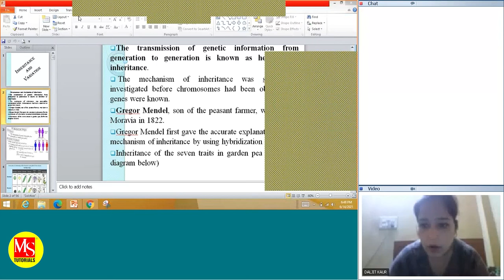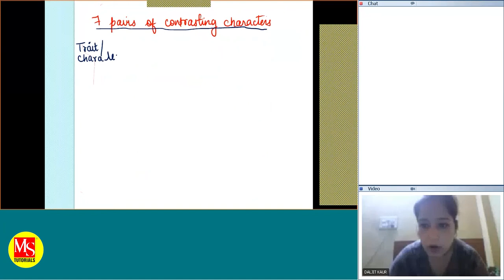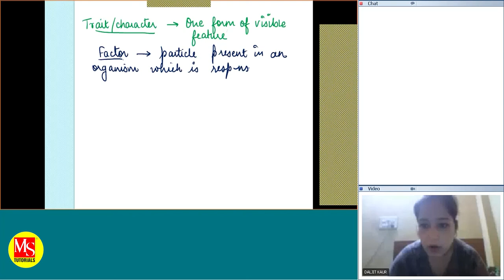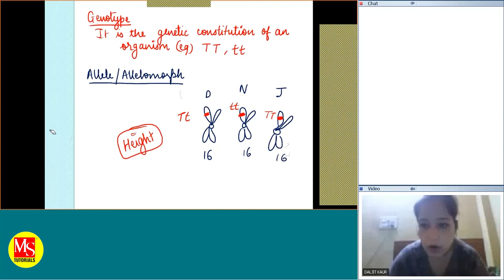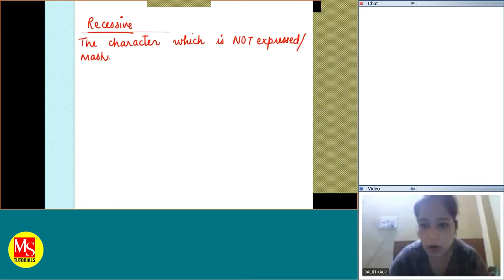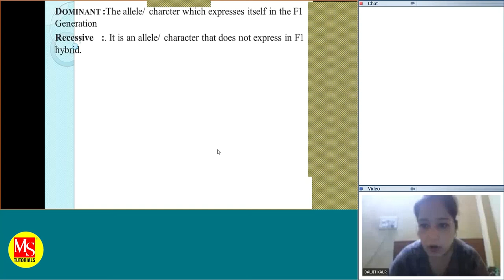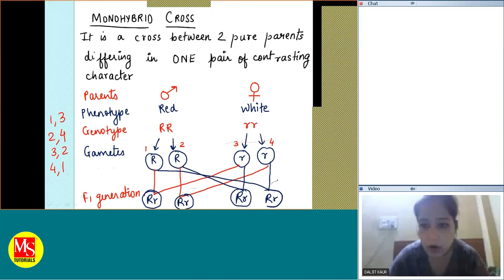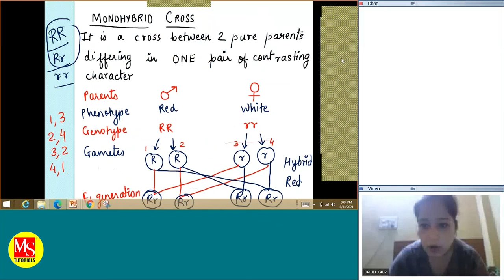Inheritance and Variation | L-1 | Class 12 - Biology | NEET & MHT-CET | MS TUTORIALS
Inheritance and Variation | L-1 | Class 12 - Biology | NEET & MHT-CET | StudiLive